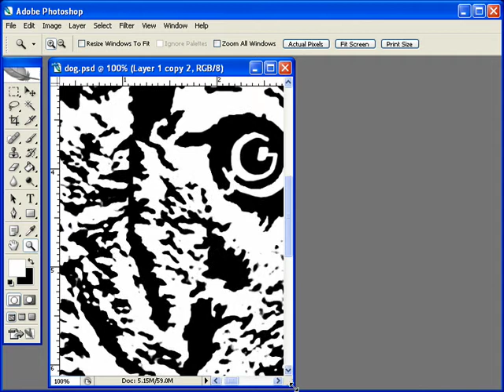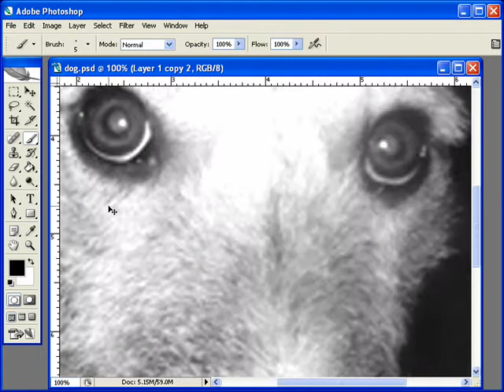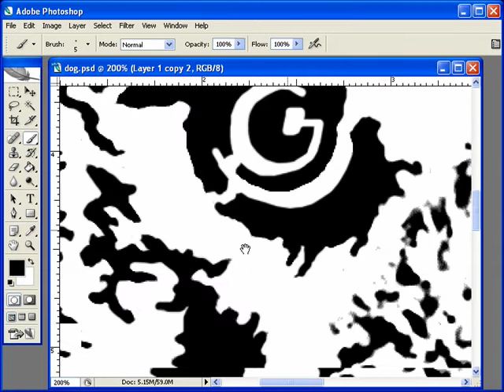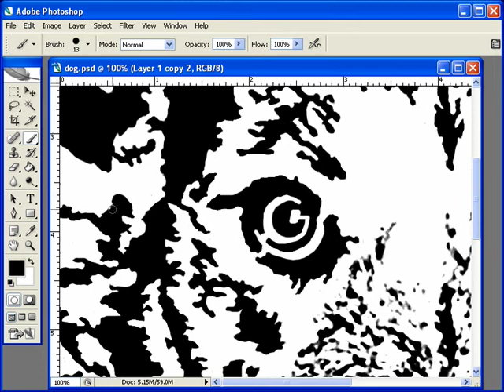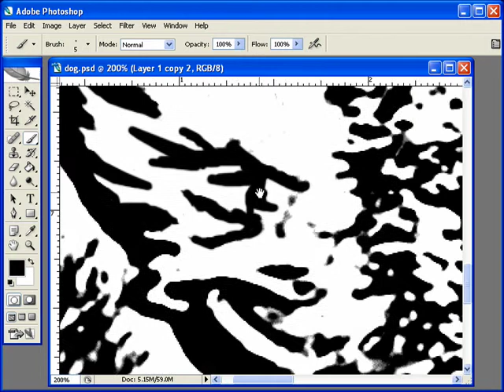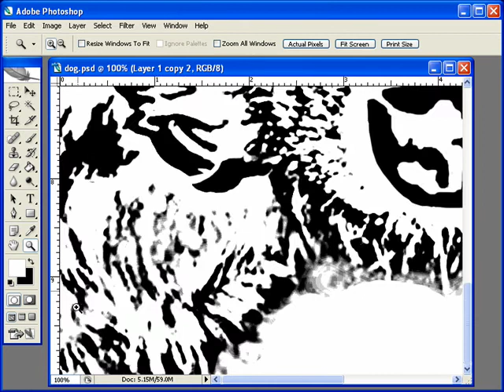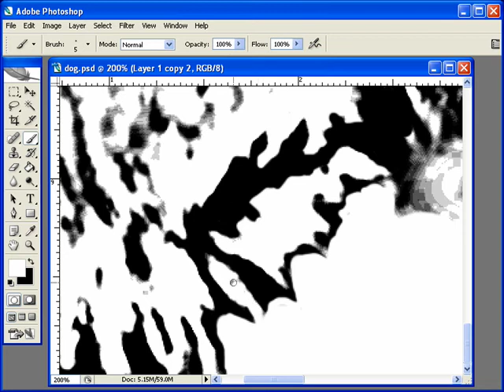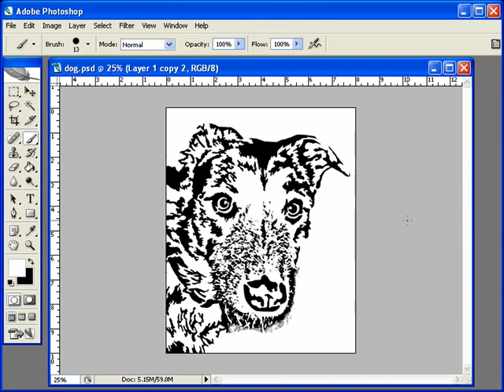Creating A Dog Portrait Pattern w/ Photoshop Pt 5 of 7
This is my first pattern making screencast originally published in Feb, 2009.

Fair Warning: This is a monster of a tutorial. Each episode runs about 30 minutes and we have 7 episodes. So if you do the math, the whole series runs 3.5 hours long! Why so long? Well, first, the pattern proved to be a little more difficult than I originally anticipated. Normally it doesn't take that long to create a pattern. And secondly, there has been interest to see the complete process. So, those who like to see the whole process will enjoy it. Those who only want the bullet points will be bored to tears. However, most of the information and techniques can be found in part 1.